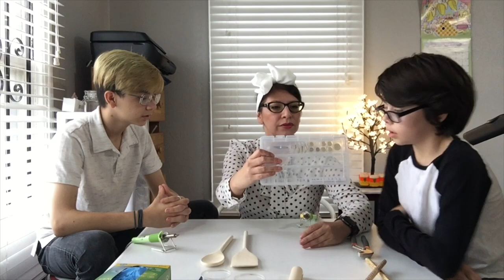Mommy & Me DIY Mother's Day Gift - Pyrography with Unfinished Wood & Resin!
Thanks for joining me and my kids as we dive into a DIY tutorial for a sweet Mother's Day gift that is fun and super easy to make! Using wood burning tools and unfinished wood we will ring together something fun and personal for any mom to enjoy on her special day! Please enjoy! ^^

This is my happy little vlog of crafting! I am an Etsy shop owner and wanted to show you guys how I create some of the trinkets and jewelry I make at home. I hope you enjoy this page and my slap-stick type humor to help the time go by. Thanks for stopping in and I hope to see you Kats & Kittens back soon!

Gear used to film and edit:
Ipad Mini to film
Mac Air to Edit

Etsy shop